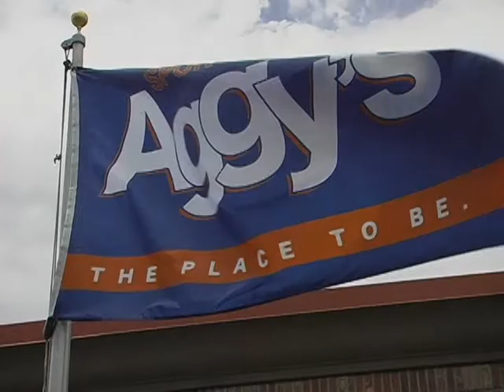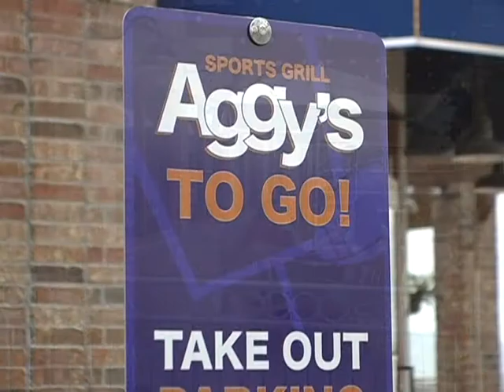BR at LHS football 8-19-11 part 2 of 10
Bear River High School at Logan High School football game 8-19-11